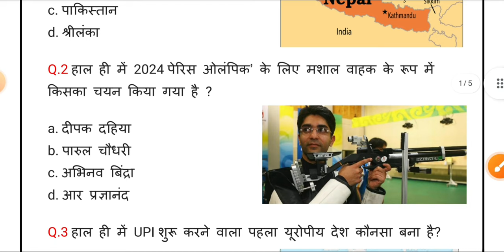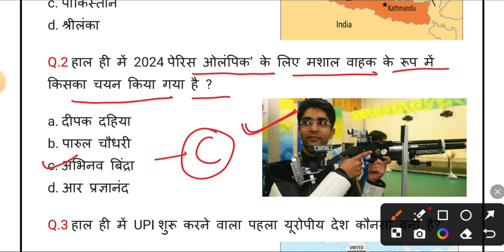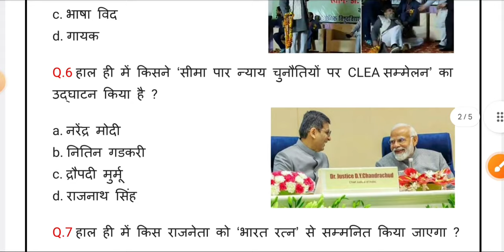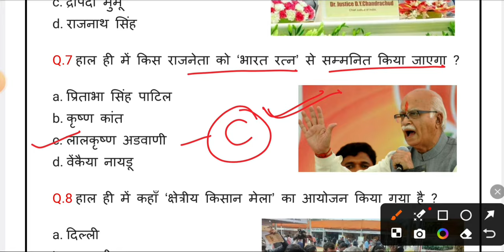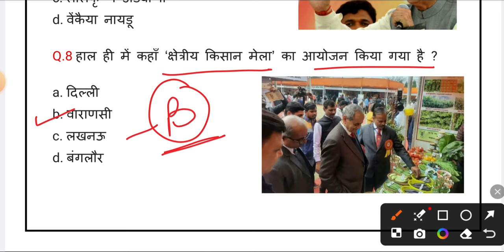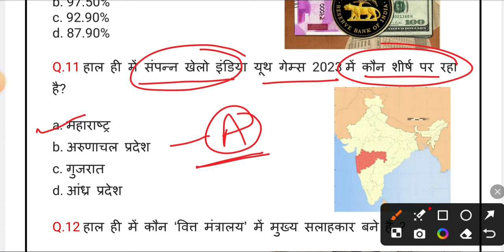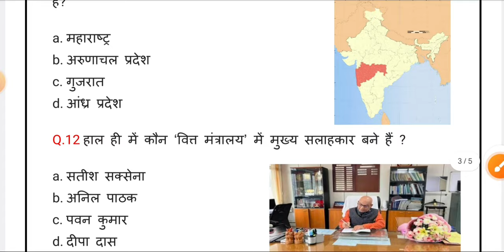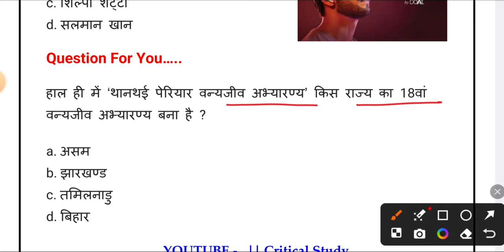7 February Current Affairs 2024 | Daily Current Affairs | Current Affairs Today | Critical Study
7 February Current Affairs 2024 | Daily Current Affairs | Current Affairs Today | Critical Study

Critical Study

7 February Current Affairs
7 February Current Affairs hindi
7 February 2024 Current Affairs
7 February 2024 Current Affairs hindi
7 feb current affairs
Current affairs
current gk
current affairs exapmpur
Critical Study